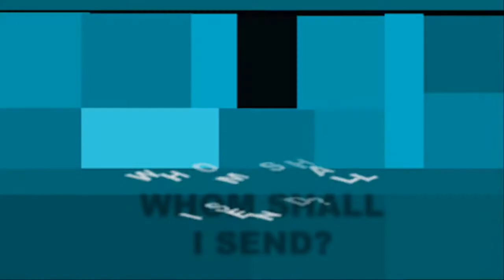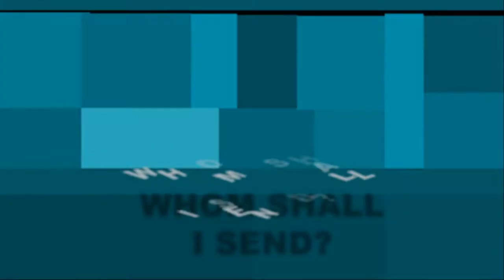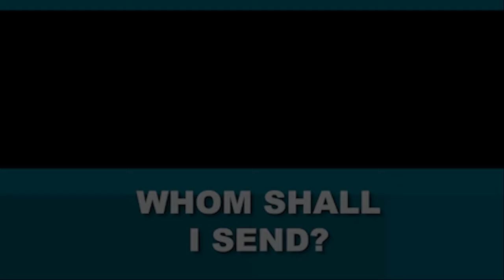WHOM SHALL I SEND OFFICIAL MOVIE TRAILER